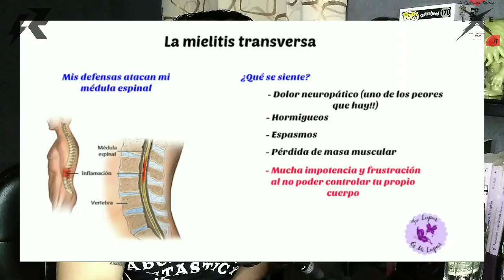La Cochinilla Eléctrica - T3 EP666: Especial Joey Jordison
Hoy, en lacochinillaelectrica, estamos muy tristes por la lamentable noticia con la que comenzamos la semana, y a modo de homenaje (todo culei) tendremos un episodio dedicado a Joey Jordison y el gran legado musical que nos dejó.

¡Suéltense la greña y prepárense para un verdadero bukkake de tamborazos!

Sintonicen esta cochinada, todos los Jueves 22:30 hrs por radioestridente.com